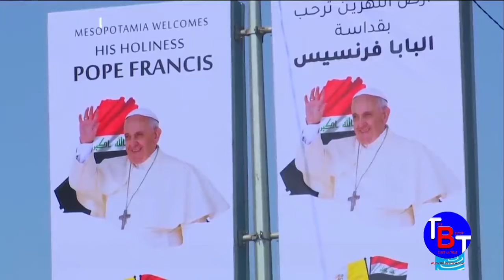Journal international 2021 03 04